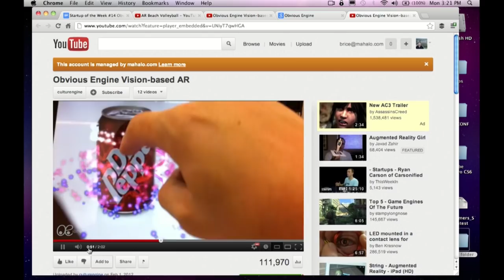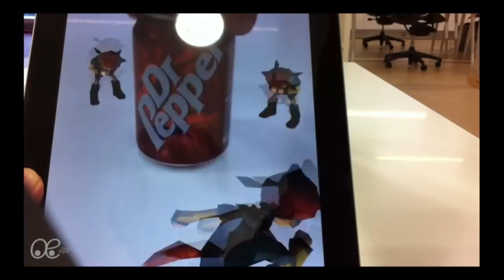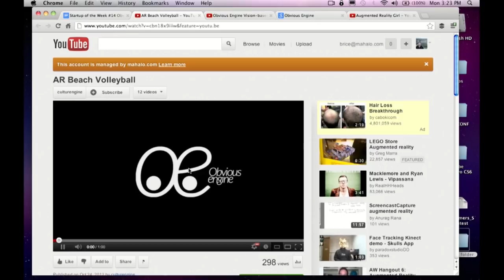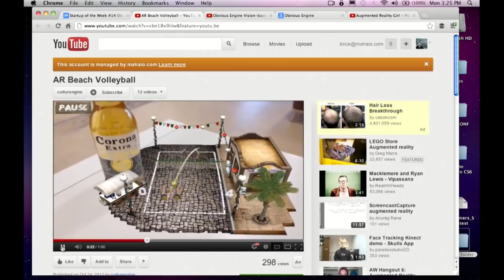Startups - SendGrid Startup of the Week #14 - Andrew McPhee of Obvious Engineering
Need to send transactional emails? Get 200 Emails per day for FREE with SendGrid. Sign-up now

Join our mailing list and be the first to learn about upcoming guests!

This episode of TWiST is a special Startup of the Week Show, with Andrew McPhee of Obvious Engineering. Obvious Engineering is a Computer Vision IP and product development company working to connect a digital dimension to the physical world, using mainstream mobile devices.

0:00 Welcome Obvious Engineering on this episode of Startup of the Week
2:30 Thanks to our sponsor: SendGrid
3:50 Andrew McPhee is here with us. He is the Co-Founder and CEO of Obvious Engineering
4:30 What is obvious Engineering?
5:30 What is the point of the things you are doing and why is it interesting?
6:40 Were you doing that for Dr Pepper, or just to show how popular the program is?
10:00 Had Disney or other major brands actually done an AR product?
11:30 So if I wanted to see what a certain item looked like in real life, I could use my iPad to see a virtual version of it?
14:30 How much of what you do was inspired by science fiction?
16:15 What impact would Google Glass have on what you are doing?
17:40 Do you think that there are apps that a civilian wouldn't anticipate that augmented reality could enable?
20:30 How come Apple hasn't done anything themselves with AR yet?
21:00 Do you think that Apple has a AR reality in R and D right now?
22:15 How do you go to a VC and tell them they need to invest in a market that doesn't exist yet?
24:45 So it's like asking for funding to go to a new world?
25:30 How do you balance building complete innovation vs. doing service business?
26:40 Are you as a founder not ready to take on hardware and build the software at the same time?
28:00 How far do you think we are from people really using glasses?
29:45 How do you say motivated as an entrepreneur, when you are trying to solve such a difficult problem/
34:00 Follow @obviousengine on Twitter
34:45 How is it different in San Francisco compared to London as an entrepreneur?

Jason: @jason
obviousengine: @obviousvision